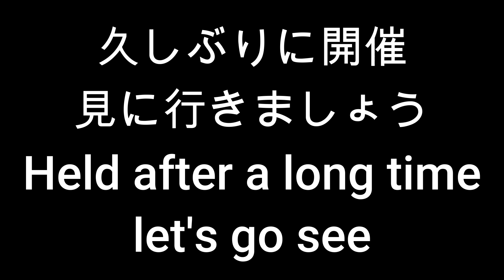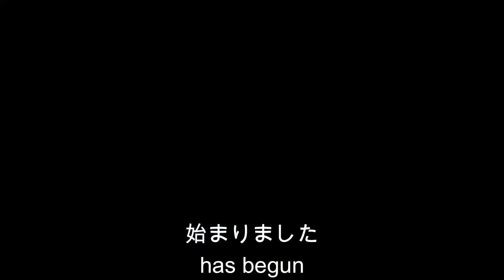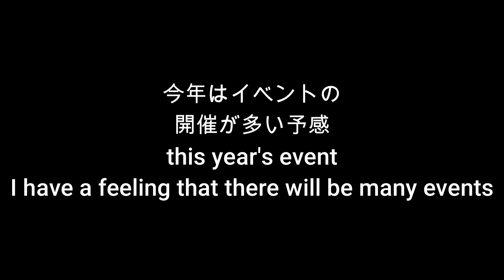【岡崎消防出初式】2023.01.08岡崎消防出初式2023.01.08Okazaki firefighting parade【愛知県岡崎市】【出初式】【乙川河川敷】【令和5年】【一斉放水】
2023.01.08愛知県岡崎市乙川河川敷で行われた
岡崎消防出初式を見学に行ってきました
数年ぶりの開催でやっと見ることができた
コロナが流行してるから感染予防が大切ですね

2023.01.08Held at Otogawa riverbed, Okazaki City, Aichi Prefecture
I went to see the Okazaki New Year's parade of firefighters
I was finally able to see it for the first time in several years
Due to the corona epidemic, it is important to prevent infection.